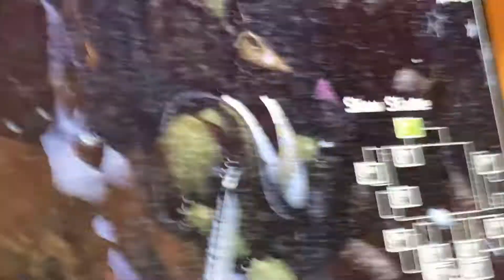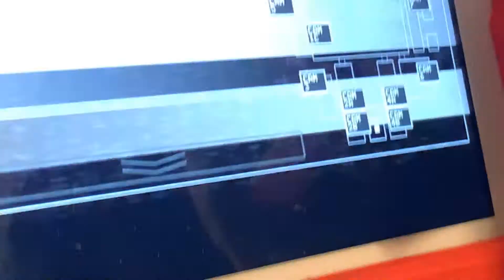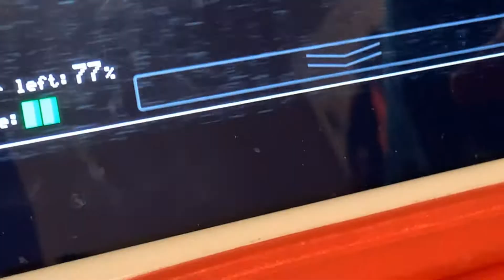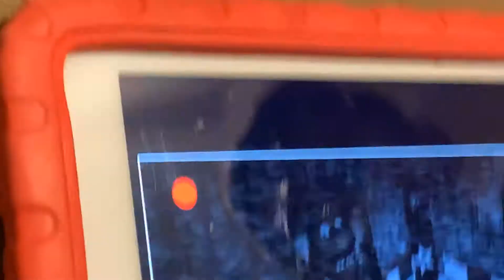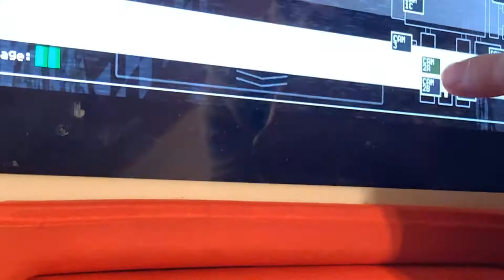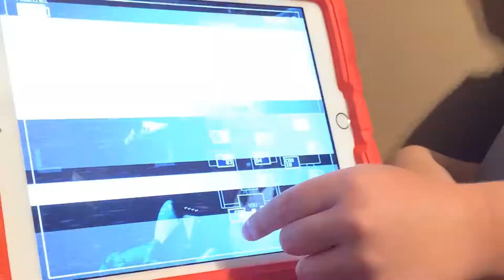June 26, 2020